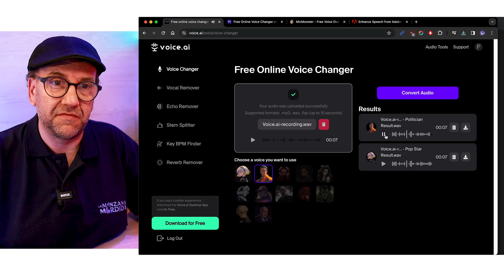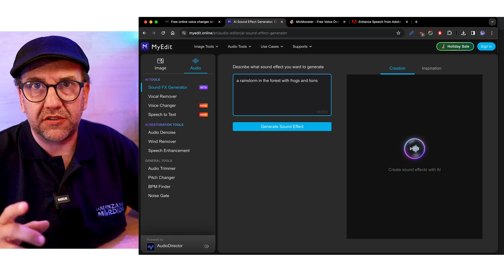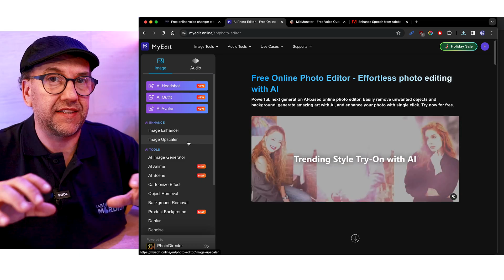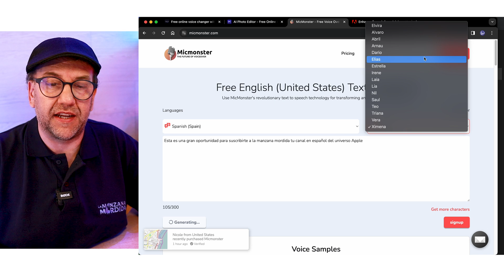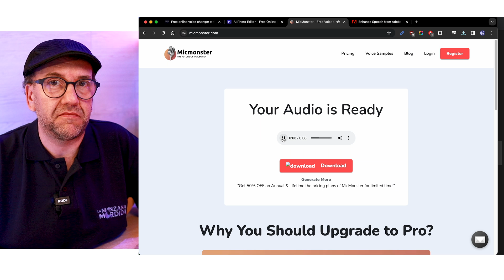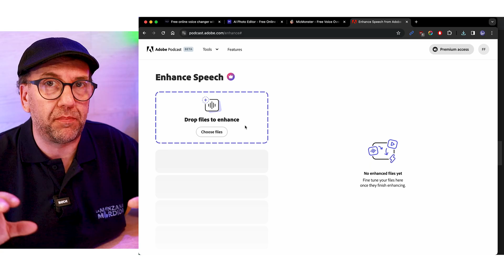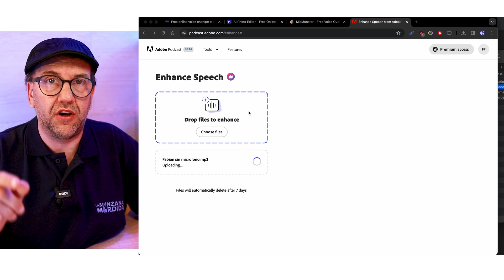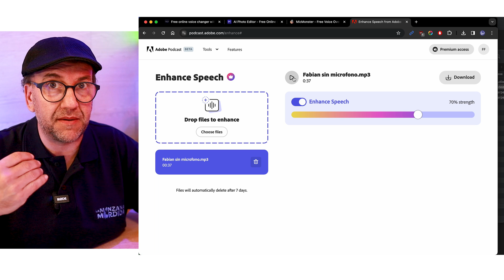Las 4 MEJORES webs para mejorar la calidad de un audio ONLINE y GRATIS (2024)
Descubre las 4 herramientas online GRATIS que transformarán tus grabaciones de sonido en 2024. Ya seas un podcaster, músico o creador de contenido, estas herramientas te permitirán mejorar tu audio con calidad profesional sin gastar un centavo. ¡Aprende a utilizarlas paso a paso y lleva tu audio al siguiente nivel!